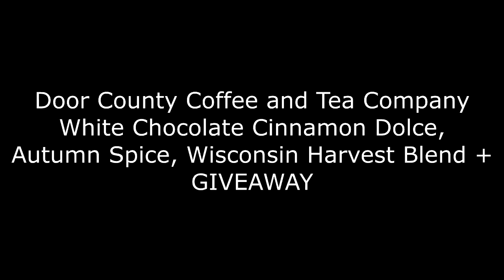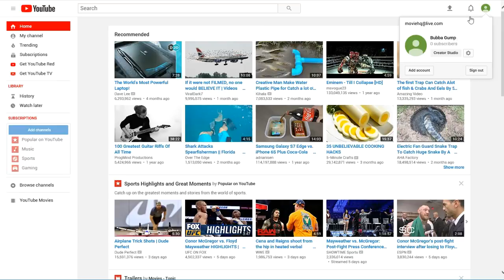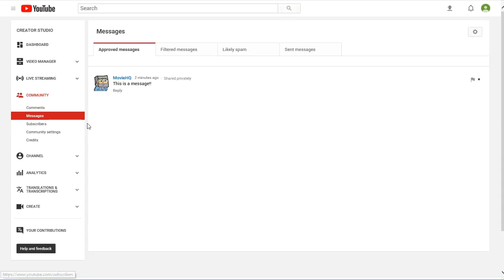Door County Coffee White Chocolate Cinnamon Dolce/Autumn Spice/WI Harvest Blend + GIVEAWAY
In this video, we are reviewing the new autumn coffee flavors from Door County Coffee & Tea Company. Flavors include - White Chocolate Cinnamon Dolce, Autumn Spice, and Wisconsin Harvest Blend. Erin sent these to us from Door County Coffee & Tea Company. There will be NINE winners chosen on September 15, 2017. If I have not heard from the winners by the end of the day on September 17, 2017, I will draw another name. This drawing is open internationally. There will be one prize per person. Make sure you can be contacted through your YouTube messages. Check your inbox on September 15, 2017 to see if you are a winner.